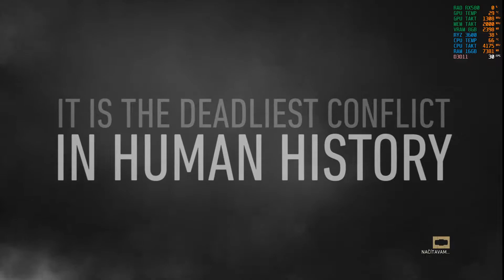Call of Duty: WWII - Vylodil jsem se a dobyl první bunkr.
Úvodní video z velice kvalitní hry. Vylodil jsem se na pláži, zabil pár nácků a dobyl první bunkr.